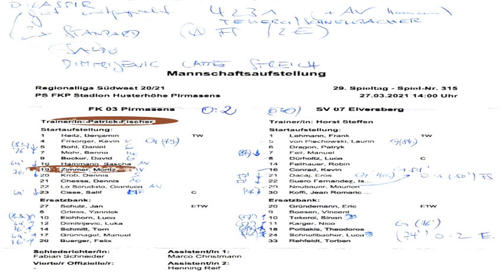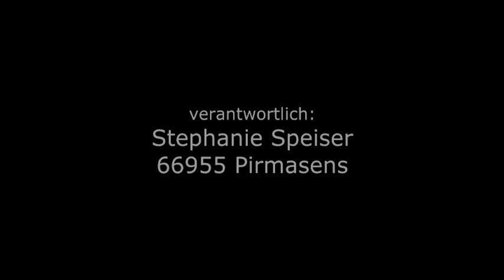Interview Elversberg: Fischer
Interview mit Patrick Fischer.